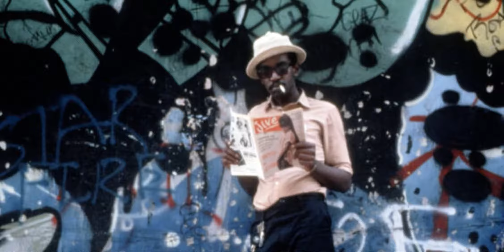The Origins and Fundamentals of Hip Hop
Marlon Richardson, also known as Unlearn the World, talks about the origins and fundamentals of Hip Hop in a workshop for the Where Art Lives program.

Richardson is education director at Hip Hop For Change, LLC.

Visit HipHopForChange.org to learn more from Richardson and visit WhereArtLives.org to use the element of graffiti art to show us what the core principles of Peace, Love, Unity, and Having Fun mean to you.

The Where Art Lives program is operated by Uphill Arts, a fiscally sponsored project of Independent Arts & Media, that provides free arts education to young people in San Francisco thanks to a grant from the San Francisco Arts Commission.